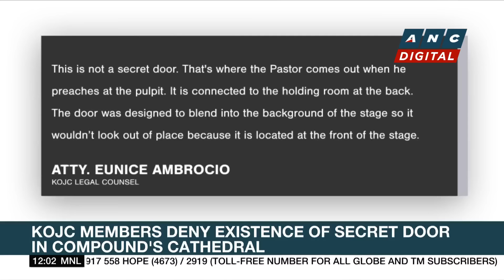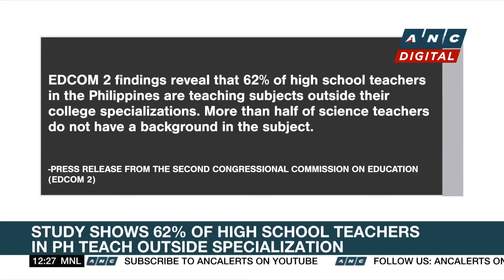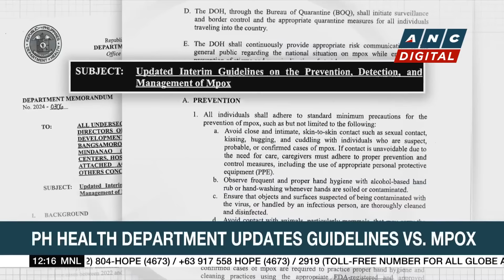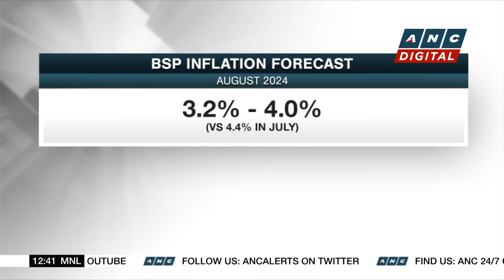Money laundering raps filed vs. Alice Guo, 35 others | ANC